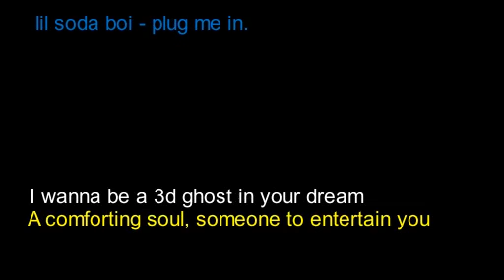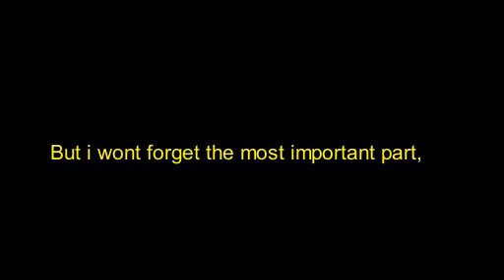can i create a song using (mostly) stolen lyrics?